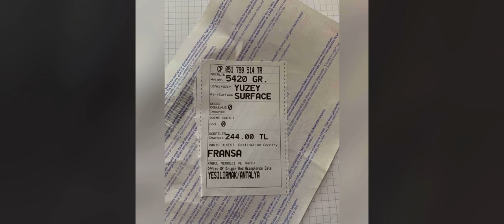FRANSA YOLCUSU-DUT TEKNE AKUSTİK SAZIMIZ -EGEMEN MÜZİK 05352022800